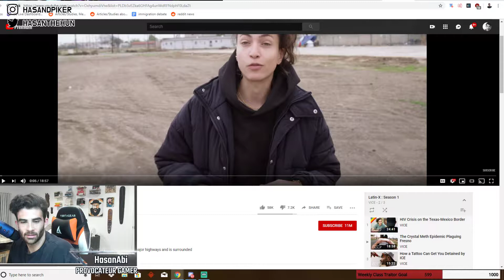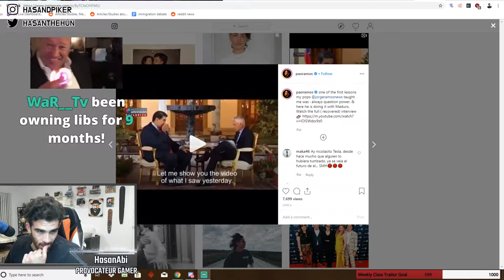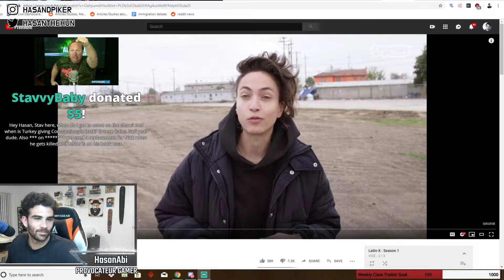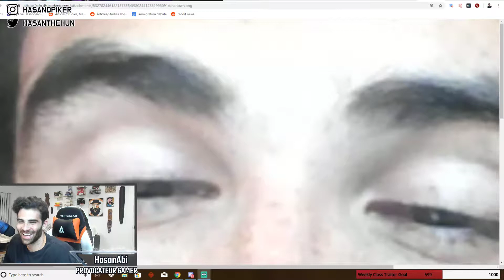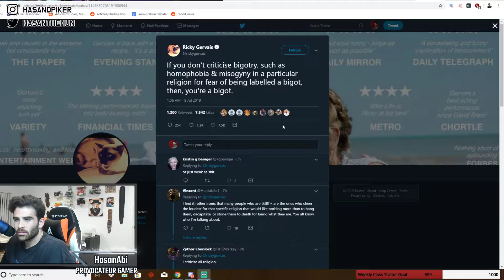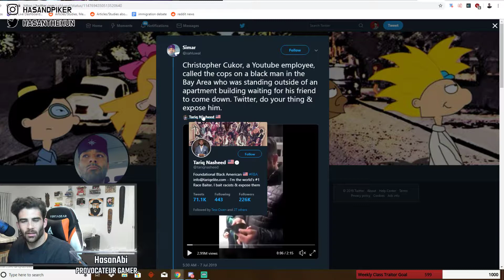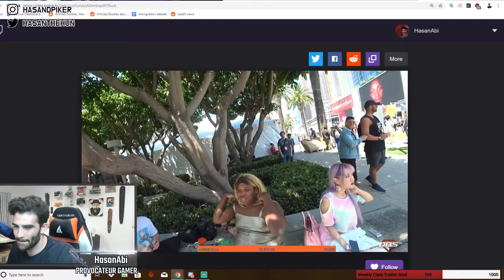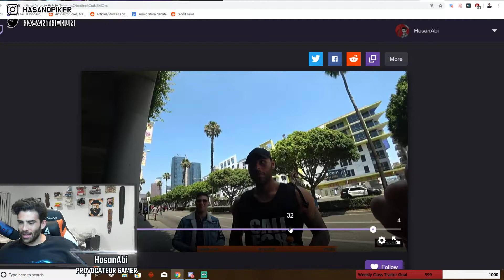20190708 day after kamala debate 2